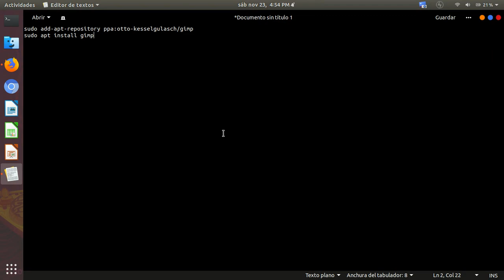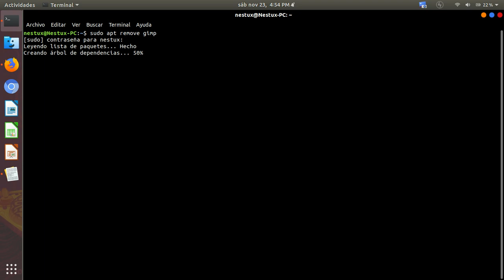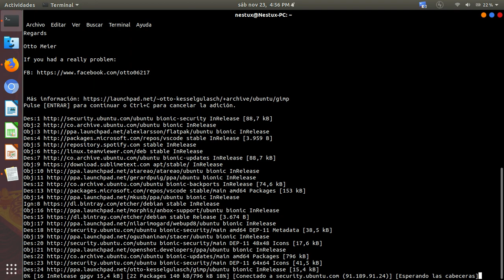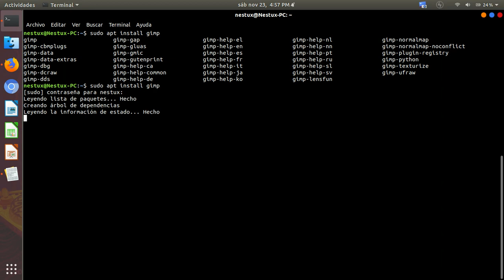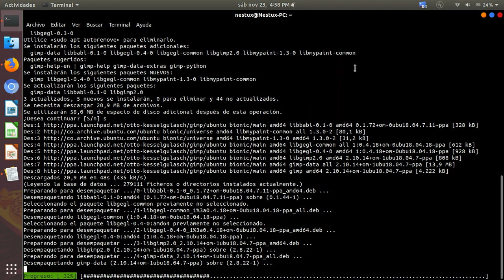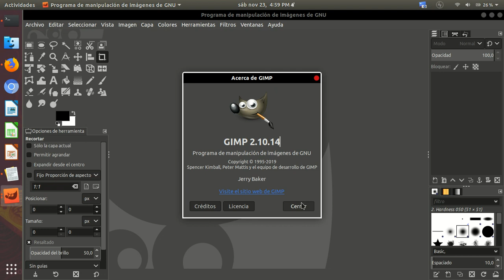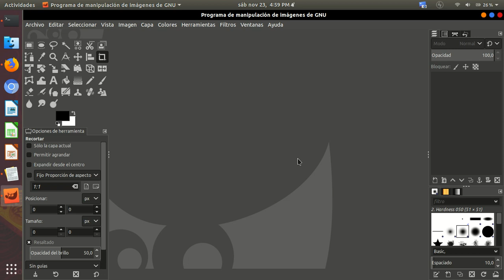Como instalar Gimp 2.10 en Ubuntu 18.04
Hola chicos, en este vídeo les quiero mostrar como instalar de una forma sencilla la versión 2.10 de Gimp, que es un programa para edición fotográfica y que se convierte en la mejor alternativa a Photoshop. Gimp por defecto en los repositorios de Ubuntu se encuentra en la versión 2.8.

Instalación:
sudo add-apt-repository ppa:otto-kesselgulasch/gimp
sudo apt install gimp

¿Quieres ayudarme a cumplir mi sueño?